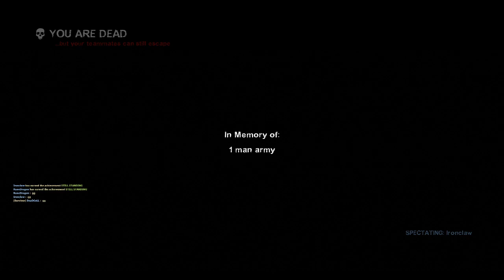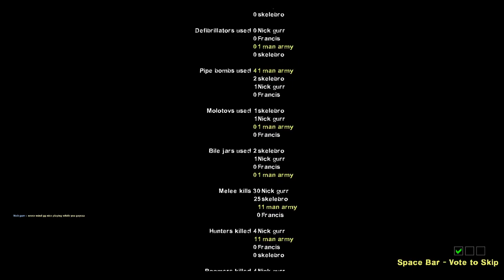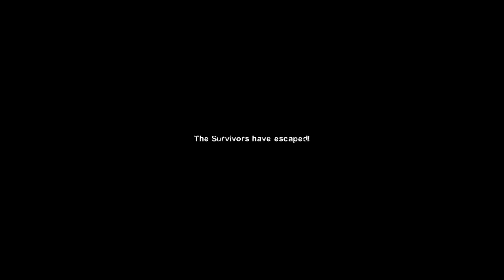left4dad 2 - The Last Stand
Trying out the last Left for Dead DLC, haven&#39;t played this game in 10 years let alone use a controller

It wasn&#39;t easy, going back to Keyboard if I visit the game again -- Watch live